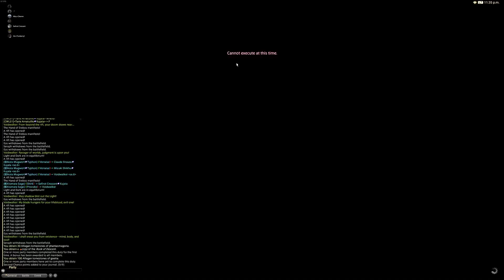Eden's Gate: Descent (Savage) [first kill] | Scholar PoV | Final Fantasy XIV: Shadowbringers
Very new to XIV in general and lots of mistakes made here, hoping I can look back on this and laugh.  Would appreciate any feedback in the comments if any good players happen to stumble onto this